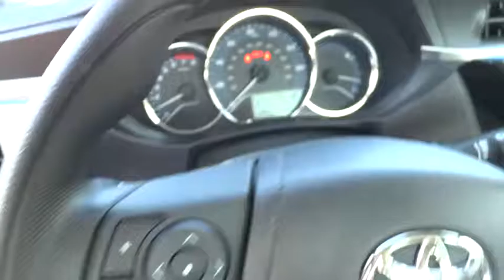2016 TOYOTA COROLLA Northern California, Redding, Sacramento, Red Bluff, Chico, CA GP563122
2016 TOYOTA COROLLA
2016 TOYOTA COROLLA LE PLUS - Stock#: GP563122 - VIN#: 5YFBURHE8GP563122

250 E. Cypress Ave.